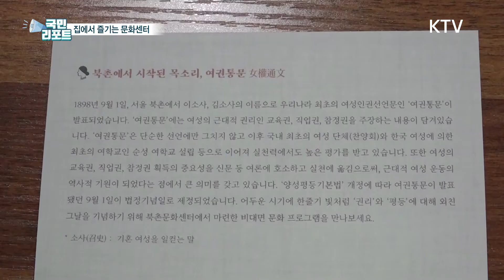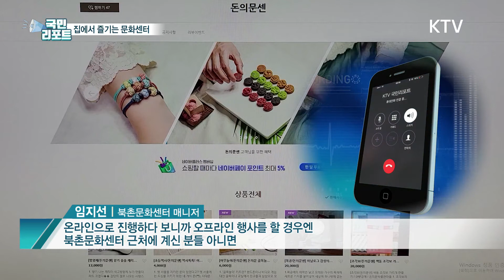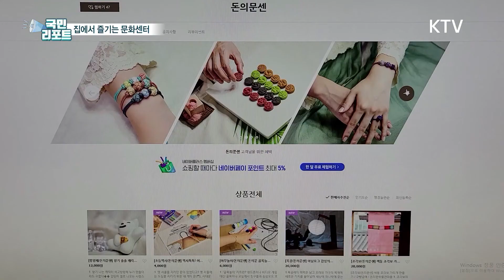"문센도 온라인에서!" 비대면 문화 꾸러미로 집콕 스트레스 날려요! 🥰 [국민리포트]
외출을 자제해야 하는 요즘,
사람들이 모이는 문화센터에
가기 쉽지 않은데요.

그래서 문화센터마다
비대면 체험 꾸러미를 만들어
온라인으로 시민들을 만나고 있습니다.

일상의 무료함을 달래줄 수 있는 비대면 키트,
어떤 것들이 있는지 궁금하시죠?

박혜진 국민기자가
소개합니다.